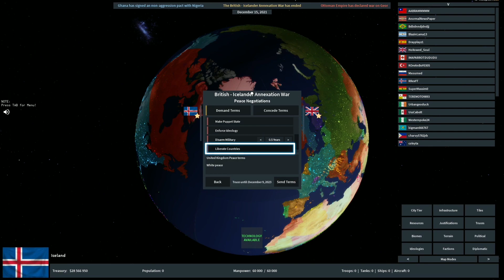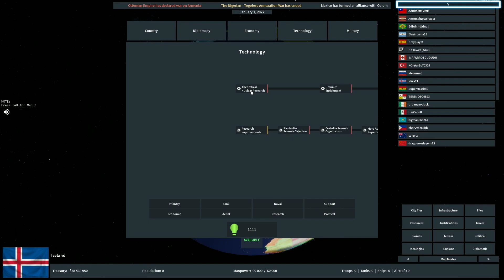Roblox all Presidents (February 19)